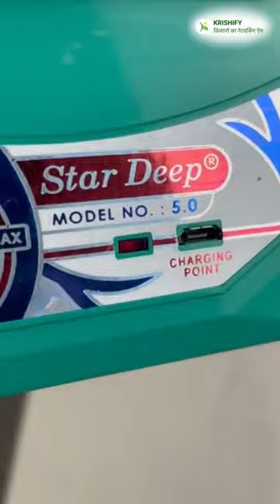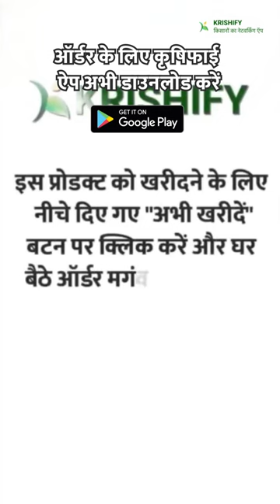खेत हो या घर कही पर भी उपयोग करें ये लाइट || Stardeep 5.O Emergency Light